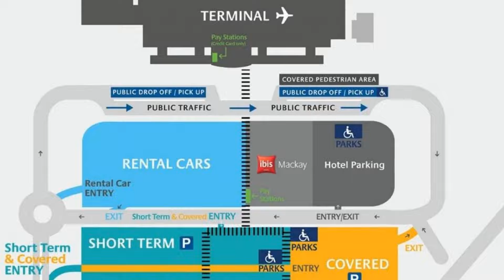Ibis Mackay, Mackay, Australia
About Property:
Located at Mackay Airport, Ibis Mackay offers comfortable and convenient accommodation, within 10 minutes' drive of Mackay CBD (Central Business District).
You will find a 24-hour front desk at the property. The on-site restaurant offers breakfast, lunch and dinner, and the bar is open during the day and evening.
All rooms offer plush bedding and pillows, coffee and tea making facilities, a Smart TV, complimentary toiletries and a...
Property Type: Hotel
Address: Boundary Rd East Mackay Airport, 4740 Mackay, Australia
Searching For
1. Ibis Mackay - Mackay - Australia
2. Ibis Mackay - Mackay - Australia Address
3. Ibis Mackay - Mackay - Australia Rooms
4. Ibis Mackay - Mackay - Australia Amenities
5. Ibis Mackay - Mackay - Australia Offers and Deals
Audio Credit:
Track Title: Reasons To Hope
Artist: Reed Mathis